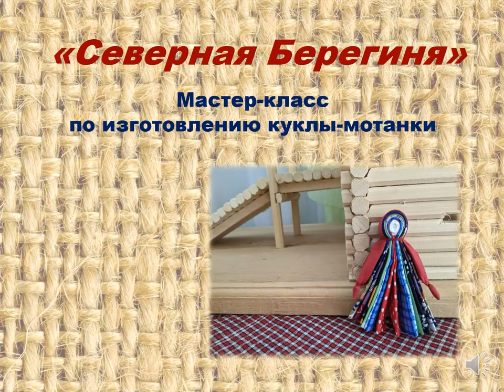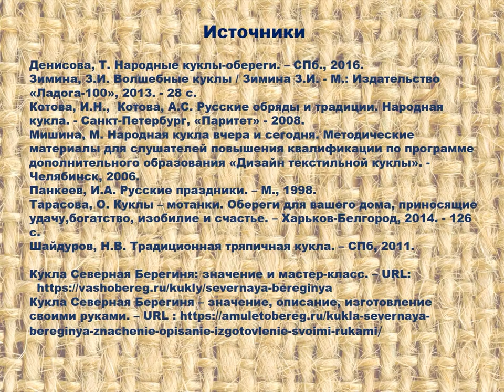Северная Берегиня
Видеопрезентация Библиотеки – Архангельского литературного музе с мастер-классом по изготовлению тряпичной куклы «Северная Берегиня».